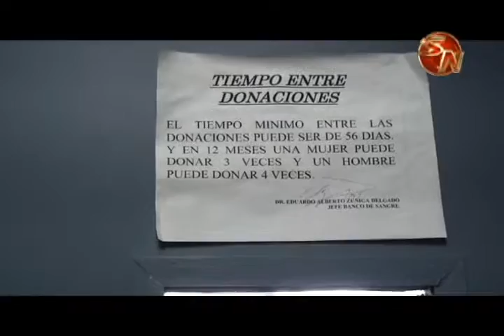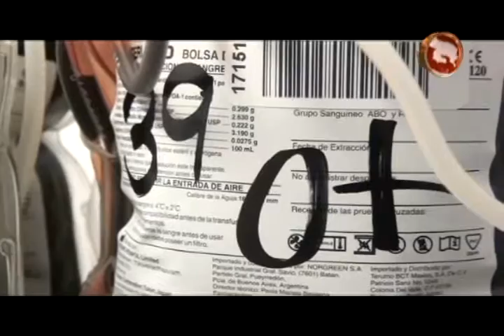Banco de Sangre del hospital Escalante Pradilla recibe siempre donadores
El contar con sangre en el centro médico en Pérez Zeledón es vital, principalmente, para los pacientes que requieren de operaciones.